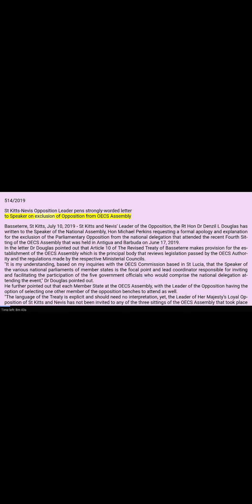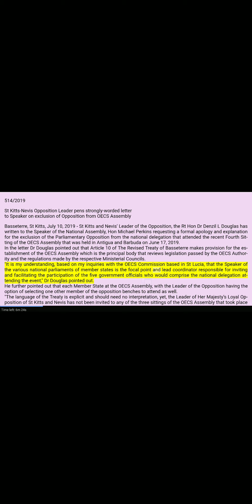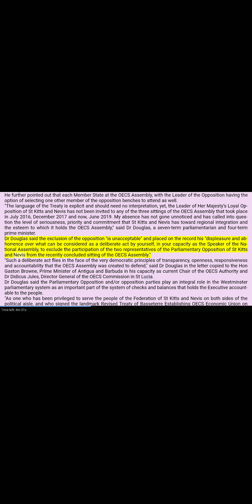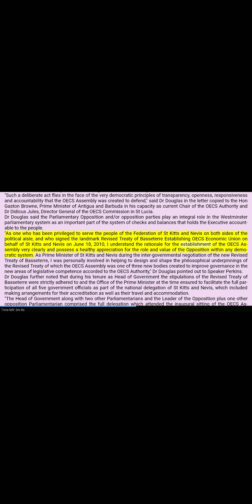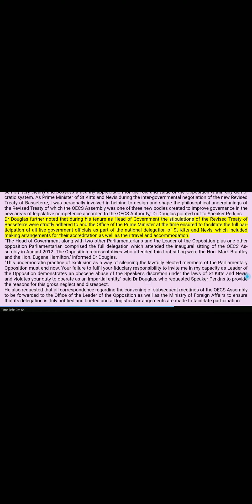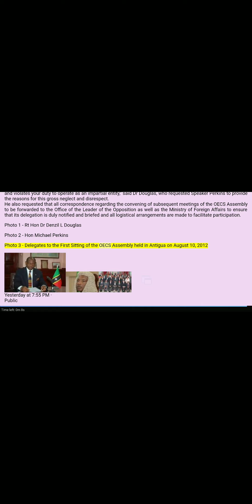St Kitts-Nevis Op­pos­i­tion Leader pens strongly-worded let­ter to Speaker Perkin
St Kitts-Nevis Op­pos­i­tion Leader pens strongly-worded let­ter
to Speaker on ex­clu­sion of Op­pos­i­tion from OECS As­sembly

Bas­se­terre, St Kitts, July 10, 2019 - St Kitts and Nevis' Leader of the Op­pos­i­tion, the Rt Hon Dr Den­zil L Douglas has writ­ten to the Speaker of the Na­tional As­sembly, Hon Mi­chael Per­kins re­quest­ing a formal apo­logy and ex­plan­a­tion for the ex­clu­sion of the Par­lia­ment­ary Op­pos­i­tion from the na­tional del­eg­a­tion that at­ten­ded the re­cent Fourth Sit­ting of the OECS As­sembly that was held in An­ti­gua and Bar­buda on June 17, 2019.